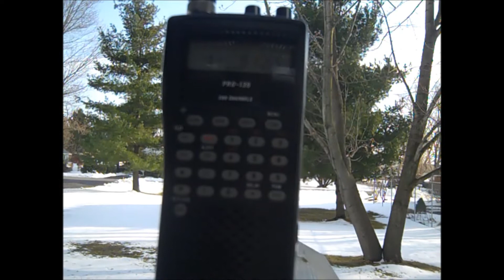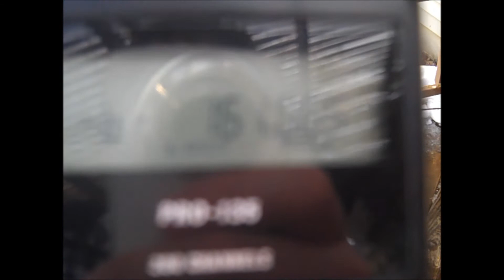Tony and Devons vid of trains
defect detector with no hotbox decteted and some scanner talk